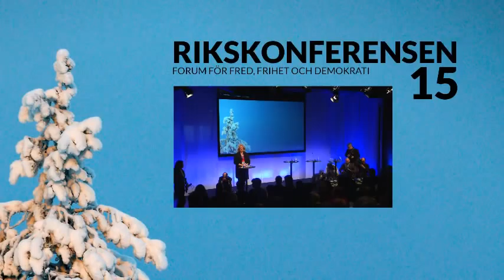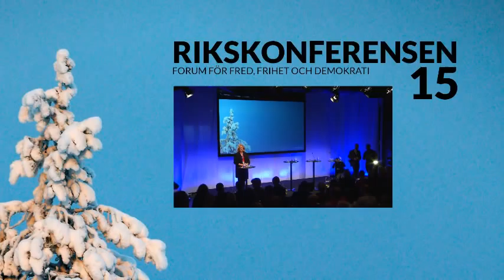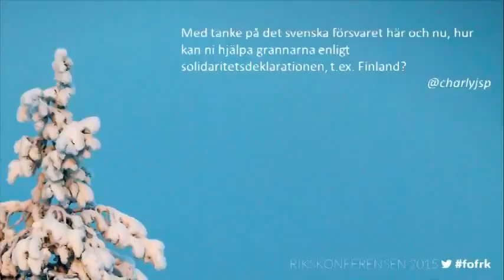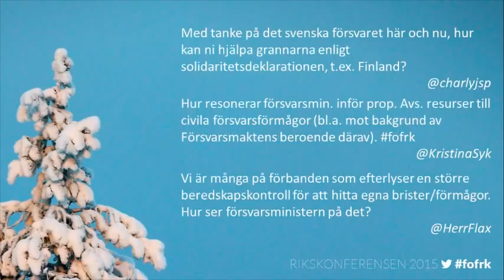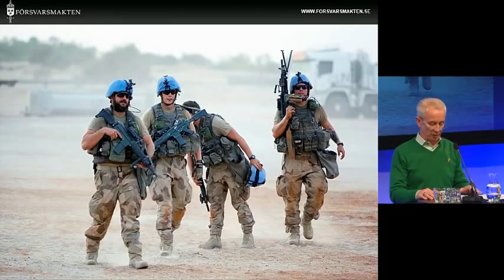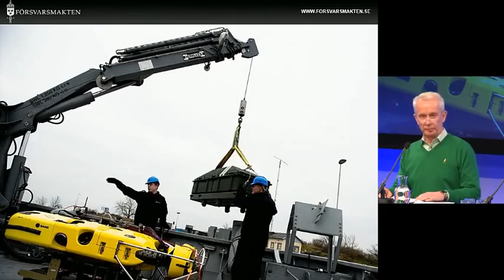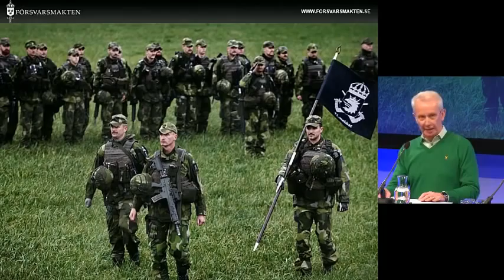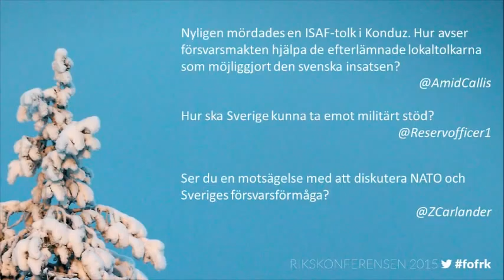Rikskonferensen 2015 måndag 12:30-14:10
12:30 Prioriteringar inför nytt försvarsbeslut
(inkl. 15 min frågor)
Peter Hultqvist, försvarsminister

13:00 Förutsättningar inför nytt försvarsbeslut
(inkl. 20 min frågor)
Sverker Göranson, överbefälhavare

13:40 Civilt försvar – hur ska det fungera, utvecklas och stärkas?
Helena Lindberg, generaldirektör MSB

13:55 Försvarsbeslutet: moderaternas inriktning
Hans Wallmark, försvarspolitisk talesperson (M)